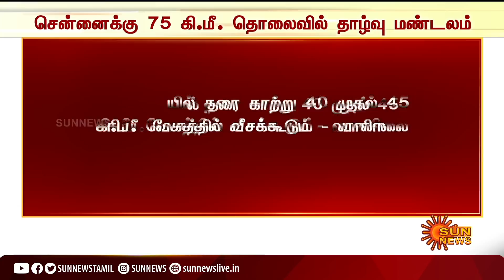சென்னையில் இருந்து 75 கி.மீ. தொலைவில் தாழ்வு மண்டலம் நீடிக்கிறது | Weather Forecast